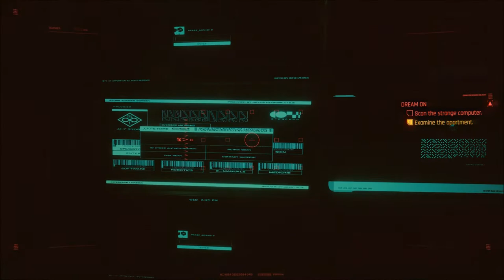Let's Play Cyberpunk 2077 (Blind), Part 200: Dream On / Sweet Dreams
Extra-huge 200th episode! Something sinister is going on in the lives of Jefferson and Elizabeth Peralez. Let's get to the bottom of it! Before we can talk to Jefferson, however, we fall prey to BD scammers.